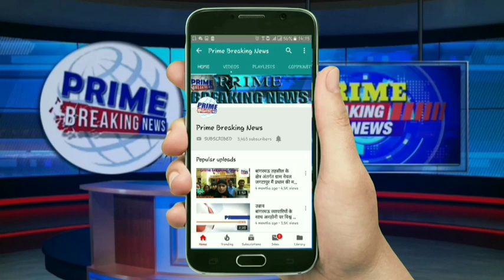देखिए अपनी खबर आज की 10 बड़ी खबरों में BREAKING NEWS